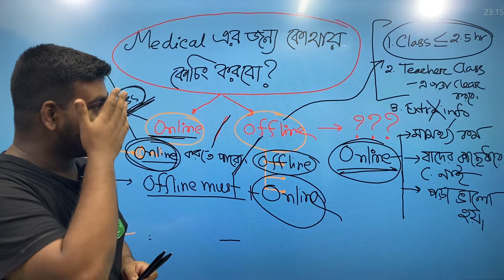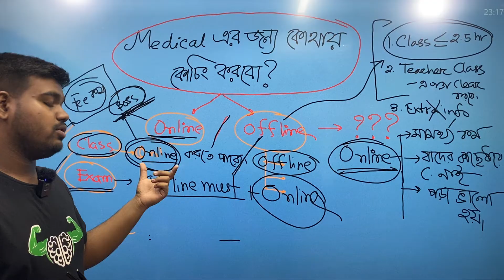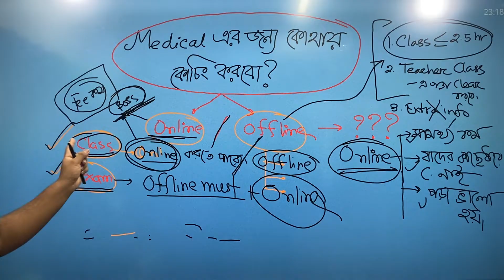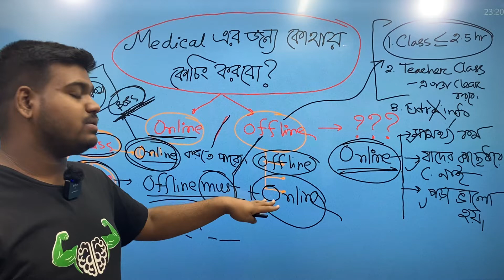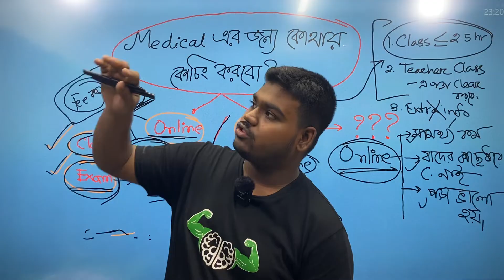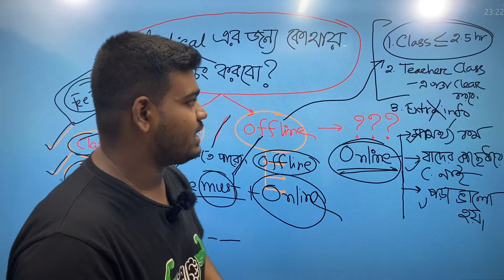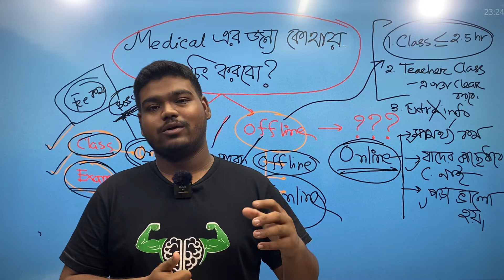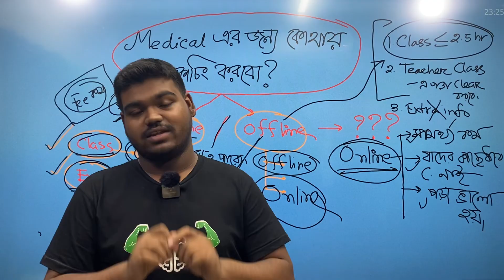মেডিকেলের জন্য কোথায় ভর্তি কোচিং করবো? অফলাইন নাকি অনলাইন?? ঢাকায় নাকি নিজ এলাকায়???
My page : A K M Samiul Haque